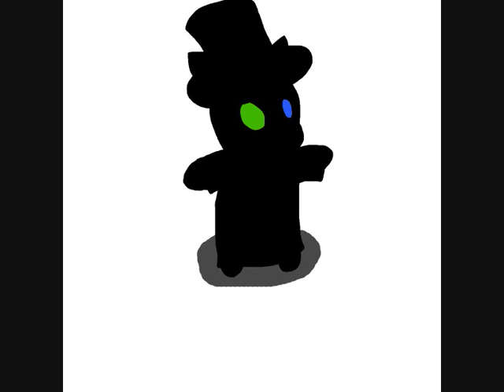Pointless Comix - Nya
What is this? Blaze uploading an actual video?
No really, where's the candid camera?

To be honest... I have NO idea what the hell this is supposed to be. I saw a video (which I will be posting this as a response to. Or, you know, you could just click this ) and figured "This doesn't look too hard. I could do that.
So I did XD

Seriously though, does anyone know what this meme is called? Anyone?...